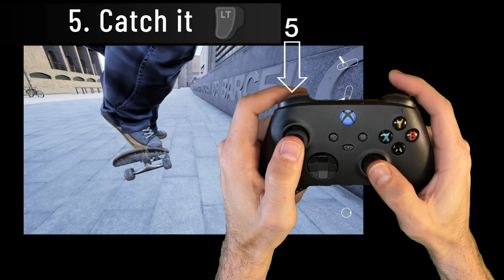#10 360 FLIP | TRUE SKATE | Gamepad Tutorial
1. Engage (RT).
2. Place Foot (LS).
3. Pop it (RS).
4. Flick it (LS).
5. Catch it (LT) or (RT).

TRUE SKATE Gamepad controls available on PC and Mobile.